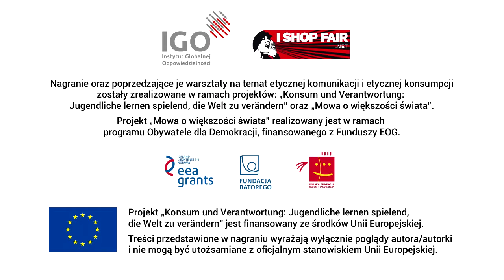Uczestniczka warsztatow Poznan 17052015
W dniach 16-18 maja 2015 w Poznaniu odbyły się warsztaty dotyczące etycznej, wolnej od stereotypów komunikacji o osobach pochodzących z krajów Afryki, Azji, Ameryki Południowej, czyli globalnej Południa. W warsztatach brały udział aktywistki i aktywiści. Częścią warsztatów było malowanie muralu pod kierunkiem znanego artysty graficiarza - Dariusza Paczkowskiego. Warsztaty zorganizowały IGO i Fundacja KLAMRA.
Warsztaty zrealizowano dzięki dofinansowaniu pochodzącemu z Funduszy EOG oraz grantu Unii Europejskiej.